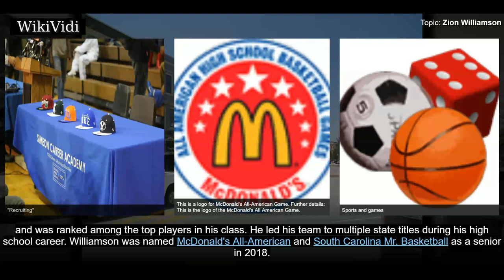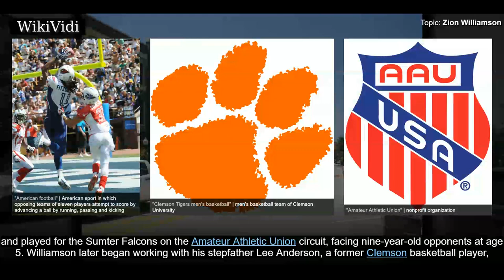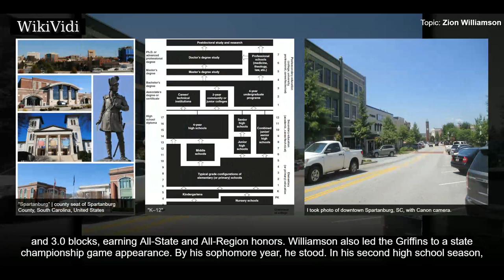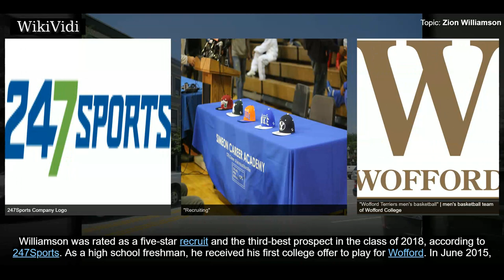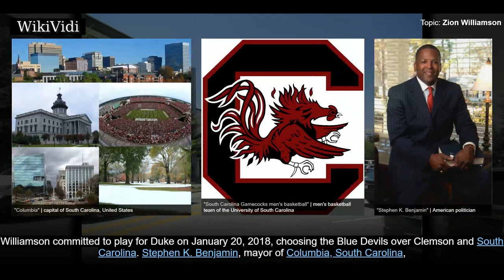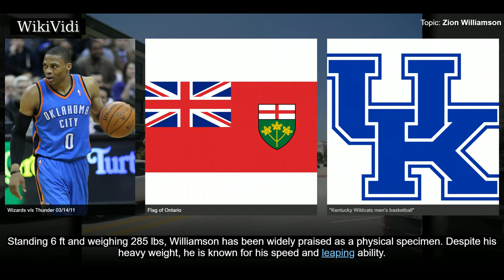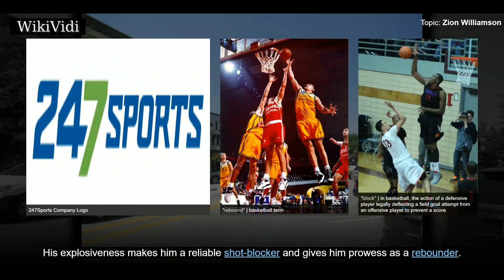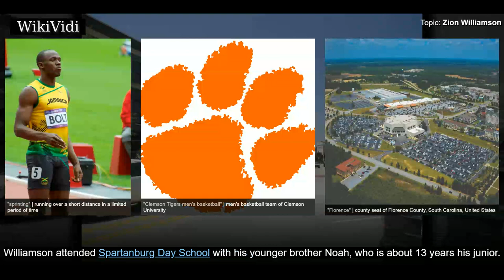ZION WILLIAMSON - WikiVidi Documentary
Zion Williamson is an American college basketball player for the Duke Blue Devils of the Atlantic Coast Conference . Listed at and 285 pounds , he plays the small forward and power forward positions. He is heralded as one of the top prospects for the 2019 NBA draft. Williamson attended Spartanburg Day School in Spartanburg, South Carolina, where he was a five-star recruit and was ranked among the top players in his class. He led his team to multiple state titles during his high school career. Williamson was named McDonald's All-American and South Carolina Mr. Basketball as a senior in 2018. He gained national recognition in high school for his highlight videos featuring his reputed slam dunking ability.

Shortcuts to chapters:
00:00:55  Early life
00:01:47  High school career
00:03:21  Recruiting
00:04:23 College career
00:04:54  Player profile

Copyright WikiVidi.